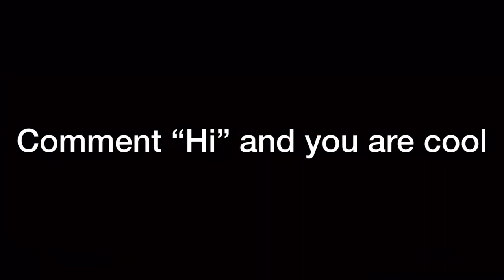Please Watch this🔥Fortnite montage